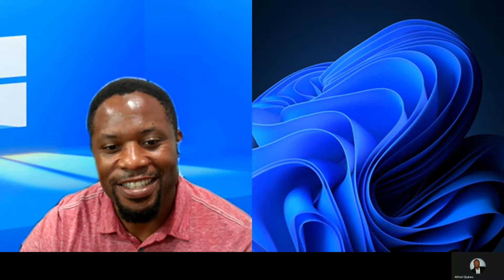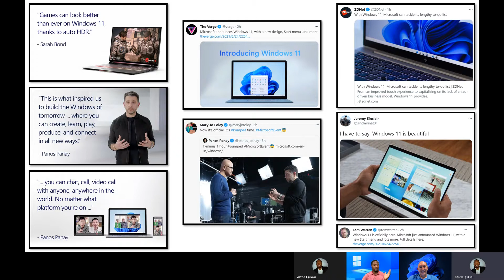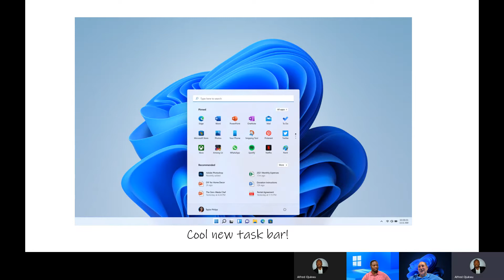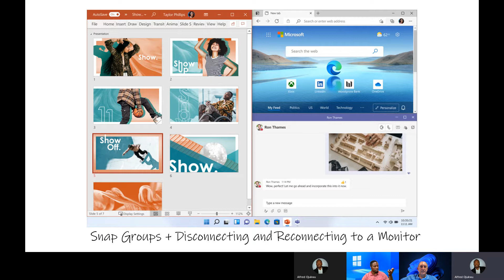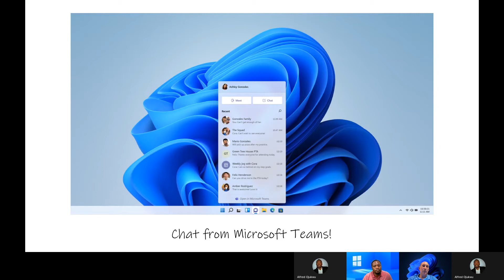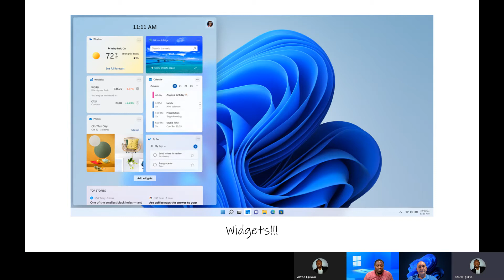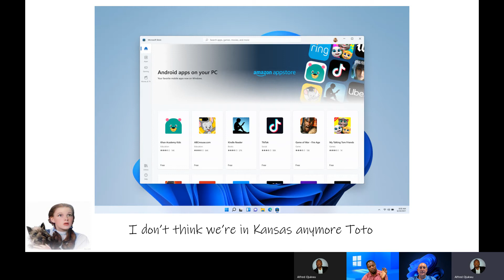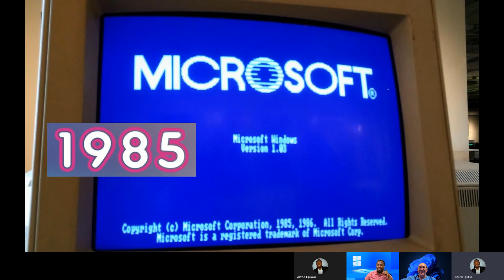Introducing Windows 11 - The Surface Podcast Series - Episode 3